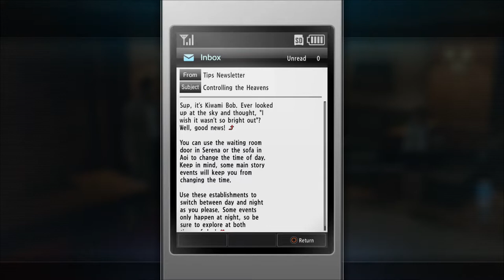Now Playing - Yakuza Kiwami 2 (pt. 18)